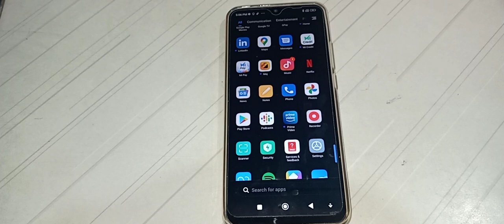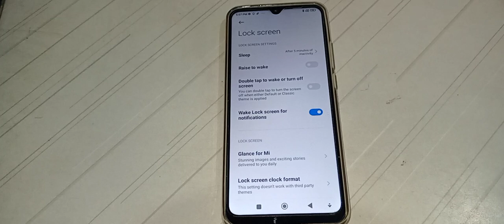how to change sleep in Redmi 9 Mobile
how to  sleep change in Redmi 9
how to change sleep in Redmi mobile
how to change sleep in
sleep change kar na batay
sleep change kaise kar na hai
sleep change kaise kar sakte hai